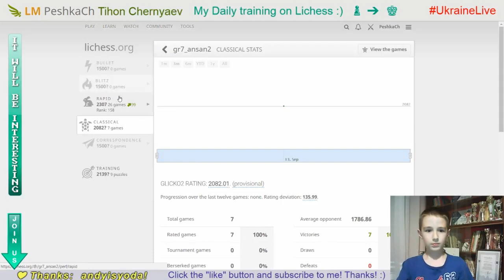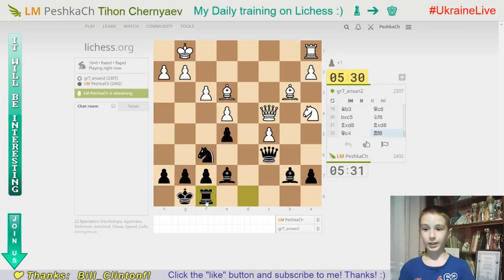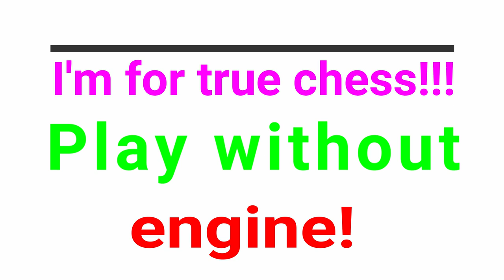CHESS: Game with cheater #1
My daily training on Lichess.org. GO to GM!  13/09/2018
gr7_ansan2 (2307) vs  LM PeshkaCh (2492)

I'M for TRUE CHESS!
PLAY WITHOUT ENGINE! ;)